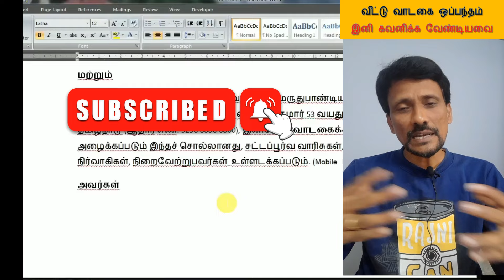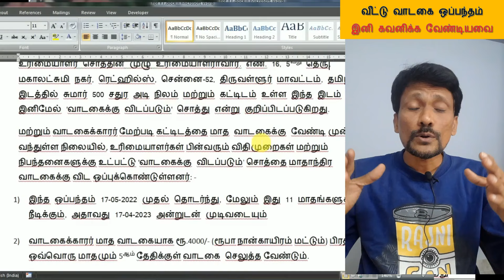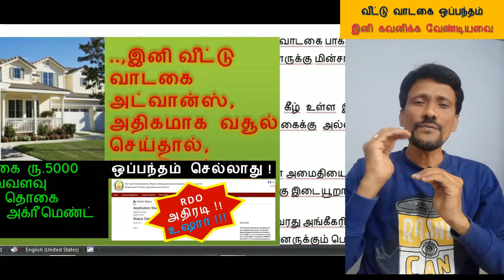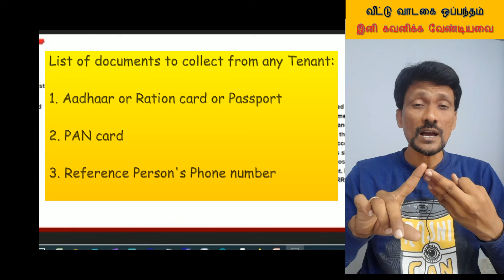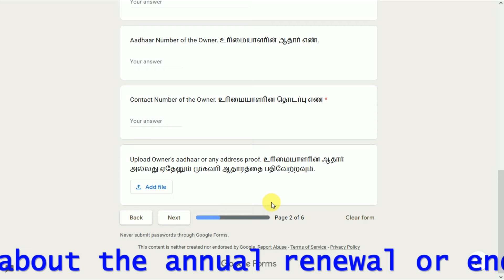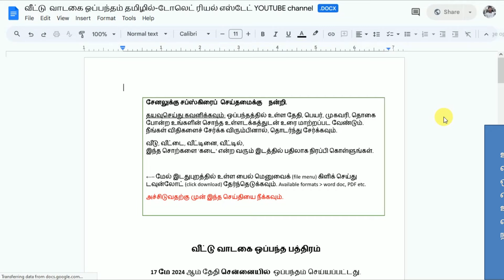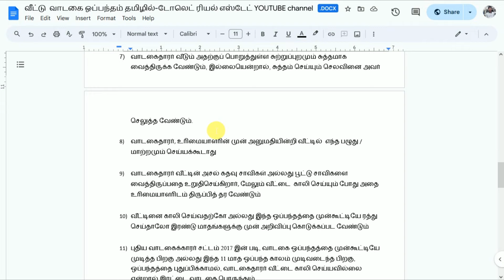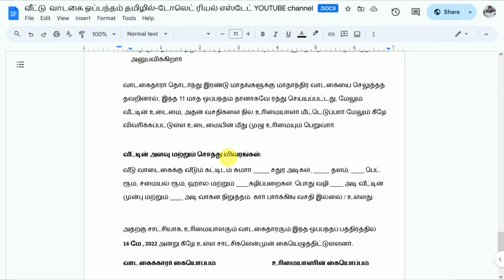இனி வாடகை ஒப்பந்தம் இந்த மாதிரிதான் இருக்க வேண்டும் | House rent agreement in Tamil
வாடகை ஒப்பந்தம் குறித்து தெரிந்துகொள்ள இந்த தகவல் நிரம்பிய காணொளியை பாருங்கள்! ஒரு வாடகை ஒப்பந்தம் எவ்வளவு முக்கியமோ அதை உருவாக்குவது, ஸ்டாம்ப் காகிதத்தை தேர்வு செய்வது, அட்வான்ஸ் தொகையை நிர்ணயிப்பது மற்றும் 11 மாத ஒப்பந்தத்தை தயாரிப்பது போன்ற விவரங்களைப் பெறுங்கள். மேலும், தமிழ் மற்றும் ஆங்கிலத்தில் இலவச வாடகை ஒப்பந்த மாதிரிகளைப் பதிவிறக்குங்கள்.
வீட்டுடைமையாளர்கள் மற்றும் வாடகையாளர்கள் இன்றியமையாத குறிப்புகளை தவறவிடாதீர்கள்!

Learn everything you need to know about rental agreements in this informative video! From the importance of having one to the specifics like choosing stamp paper, setting security amounts, and preparing an 11-month agreement. Plus, download free rental agreement templates in Tamil and English. Don't miss out on essential tips for landlords and tenants!

📞 நீங்கள் போனில் சந்தேகங்களை கேட்டலாம், என்னென்ன சேவைகளை பெறலாம், லிங்கை கிளிக் செய்து படியுங்கள். சிறிய ஆலோசனைக் கட்டணத்தைச் செலுத்தி உங்கள் மொபைல் என்னை அதில் பதிவு செய்யுள்கள், உங்களுக்கு அழைப்பு வரும்.

00:00  Explaining the importance of Rent agreement
00:48  How to prepare a rent agreement
01:50  Choosing the Stamp paper Amount
02:08  Why rental agreement for 11 months
03:10  What is the security amount we can collect from the tenant
03:47  Download free rental agreement in Tamil and English
04:40  List of documents to take from a tenant

Additional Video tags:
Rental Agreement in Tamil, How to Create a Rent Agreement, Rent Agreement Stamp Duty, 11-Month Rental Agreement, Security Deposit for Rent, Documents Required for Rent Agreement, Landlord and Tenant Tips, Free Rent Agreement Download, Tamil Rent Agreement, Practical Guide to Rent Agreements, Legal Tips for Renters, Property Rental Tips, Real Estate in India, Rent Agreement Templates, How to Prepare a Rent Agreement in Tamil, Landlord Legal Advice, Tenant Legal Advice